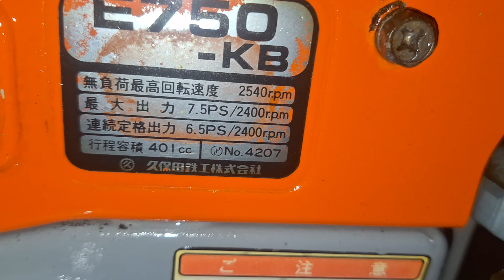hàng hê moi về ae cân lh zalo 0985927776 bao sip phu tùng đây đũ cho ae xai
máy kubota nhât bãi